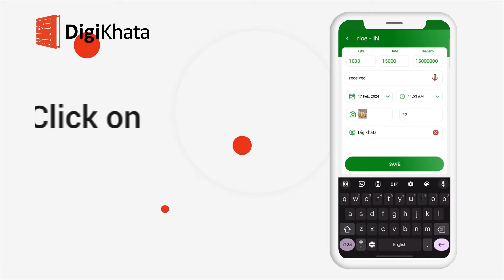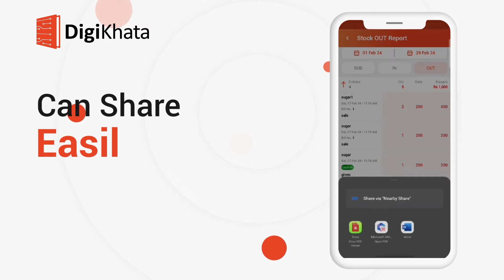How to use Stock Book | Tutorials | DigiKhata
Iss video mein aap dekhenge aap stock book use kar sakty hain.